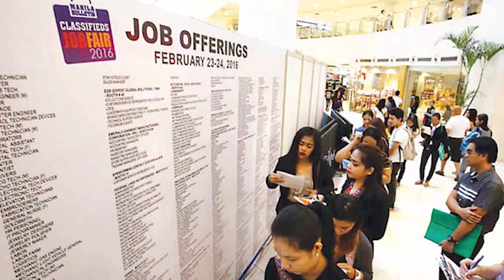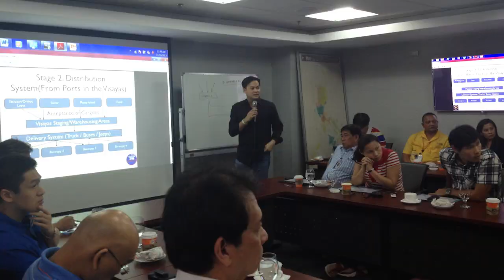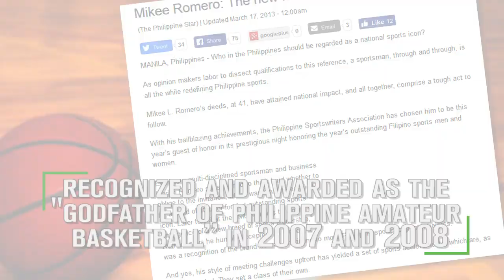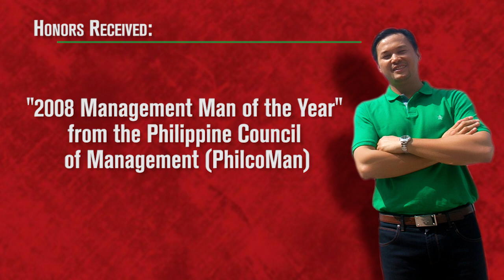Cong. Mikee Romero - Outstanding Congressman 2017 Elite Business and Leadership Award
The nation goes thru changes, a sure thing to happen. But now more than ever, the nation needs a breed of competent and selfless leaders who are also visionaries in their fields. Rising up to the challenge Rep. Mikee L. Romero of 1PACMAN Partylist...